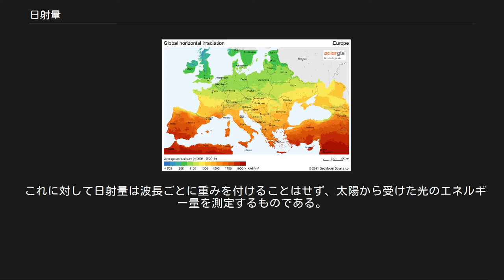日射量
日本の年平均全天日射量 欧州の年平均全天日射量 日射量 （にっしゃりょう）とは、太陽からの放射エネルギー量を測定したものである。
 日射量は、単位面積が単位時間に太陽から受ける放射エネルギーの量で測定する。
つまり、放射照度を測定しており、単位はキロワット毎平方メートル(kW/m2)またはワット毎平方メートル(W/m2)がよく用いられる。
 日射量は主に3つに分類され、気象観測ではこの3つを対象としている。
気象工学や建築学などの分野では、その他の日射量を用いることもある。
 理想的には、全天空の内、太陽の光球の範囲のみからの日射量を測定したものが、直達日射量である。
いわゆる「直射日光」を測定したものである。
 実際の測定においては、筒状の形状をした直達日射計を、赤道儀あるいは自動式の太陽追尾装置に搭載し、常に直達日射計を太陽の方向へ向け続けて測定する。
つまり、直達日射計の開口角で限定される範囲から受ける日射量を直達日射量として取り扱う。
それは、太陽の光球の周囲の天空の領域を若干含んでいる。
これは、赤道儀や太陽追尾装置による太陽の追跡はある程度の誤差を伴う事があるため、直達日射計の開口角は太陽の見かけ上の視野角よりも若干広めで設計されるのが一般的だからである。
 こうした測定方法のため、直達日射量は太陽光線の入射方向と常に直交する平面で受けた放射照度として測定・記録されるのが通例であり、水平面で測定・記録する散乱日射量や全天日射量とは異なるので注意が必要である。
 空を見ると、太陽の存在する方向以外からも、時には青空からの青い光が、時には曇り空からの白い光が降り注いでいる。
これらは大気の分子や雲粒で散乱された光が観測点へ届いているもので、これを散乱日射と呼ぶ。
全天空のうち、このような太陽の光球以外の範囲からの日射量を測定したものが、散乱日射量である。
 実際の測定においては、自動式の太陽追尾装置等によって太陽の光球の方向に遮蔽用の円盤をかざして直達日射を遮りながら、残りの天空からの日射量（つまり散乱日射量）を、全天日射計によって測定する。
この全天日射計は水平に設置されるため、散乱日射量は水平面で受けた放射照度として測定・記録されるのが通例である。
 全天空からの日射量を測定したものが、全天日射量である。
直達日射量(水平面での値に換算したもの)と散乱日射量の和に等しい。
 実際の測定においては、全天日射計を水平に設置して測定するのが普通である。
このため、全天日射量は水平面で受けた放射照度として測定・記録されるのが通例である。
 直達日射量(水平面での値に換算する)と散乱日射量をそれぞれ測定して、その合計を求めることで全天日射量を測定する方法もある。
この方法は全天日射計一台で行う観測よりも機材が高価で複雑なためコストが掛かるが、測定精度は良くなるので、かなり精密な測定を行う必要がある国際標準や国家標準を維持する機関や一部の研究機関などで行われている。
 全天日射計には半球状のガラスドームが取り付けられている事などから、同じ放射照度の光を照射しても、照射する角度によって測定値が変わる特性がある。
この他にも、測定時の気温によって測定値が変わる特性や、測定対象である放射照度と出力電圧の関係が完全な線形にはならないといった特性がある。
このような特性による誤差を軽減するため、全天日射量の中でも大部分を占める直達日射量を直達日射計によって精度よく測り、残る散乱日射量のみを全天日射計で測定することによって、全天日射量の測定精度を上げる事ができる。
 反射日射量[編集] 直達日射や散乱日射とは別に、反射された日射を測定することがある。
雲からの反射日射、建造物や地表などからの反射日射がある。
全天日射量と反射日射量から、物体表面の反射率（アルベド）を求めることができる。
 傾斜面日射量[編集] 通常、日射量は水平に設置された各種日射計で測定し、これを水平面日射という。
しかし、これを傾けて設置し測定を行うことがあり、このときの日射を傾斜面日射または傾斜角日射という。
主に全天日射計を用いて、傾斜面の日射量を測定する。
太陽電池パネルが受ける日射量を測定したり、建造物や道路などの傾斜面での日射量を測定したりするときに用いる。
 日射量と同じく光の量を測定する概念として照度（単位：ルクス）がある。
人間の目の感度は波長によって異なることから、その視感度に応じた重みを付けて光の量を表したのが照度である。
つまり照...